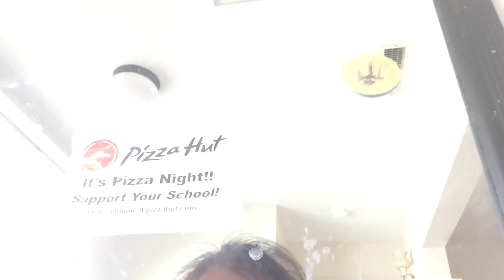Being a new youtuber!!!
My introduction